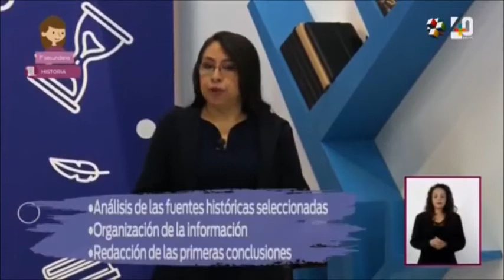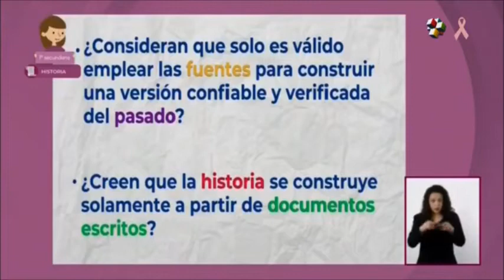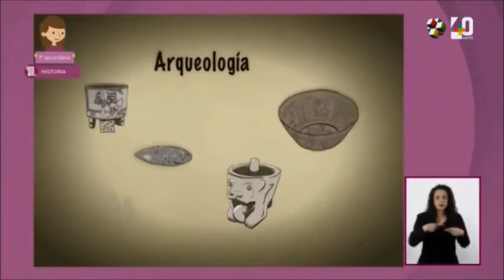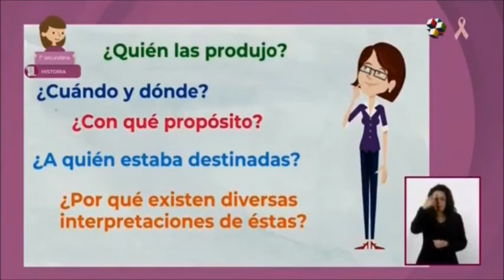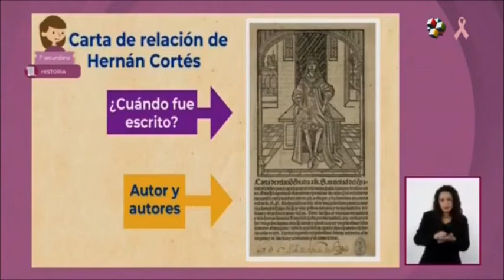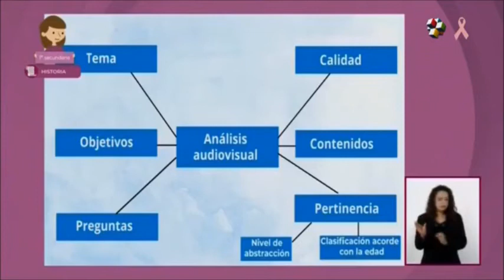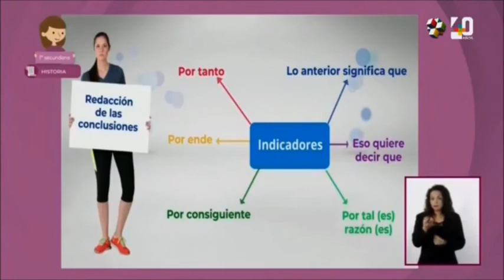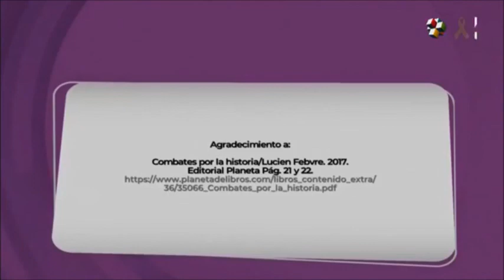Aprende En Casa II Secundaria 1° Grado Historia 21 Octubre